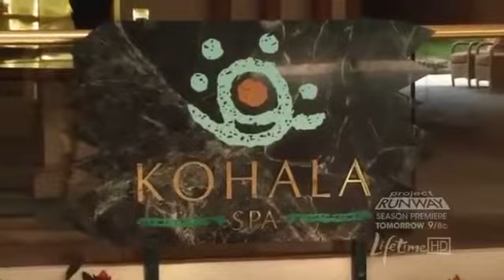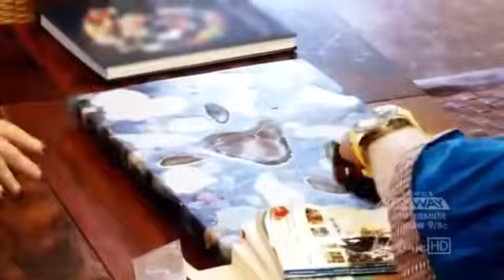Roseanne Nuts_06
The title of this reality show can be interpreted in a couple of different ways, depending on your opinion of Roseanne. What the show is actually about is what the comic-actress has been doing since her self-imposed sabbatical from series television -- managing a 40-acre macadamia and livestock farm in Hawaii. The former sitcom star moved to the Big Island after getting tired of living in frenzied Los Angeles. Barr works on the farm alongside her longtime boyfriend, Johnny Argent, and son Jake. Barr uses the take-no-prisoners approach that catapulted her to fame to shape a pure and utopian dream life that she envisions for herself and her loved ones.